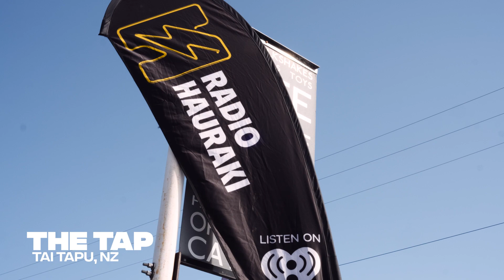Here's how we made our Heartland Chips!